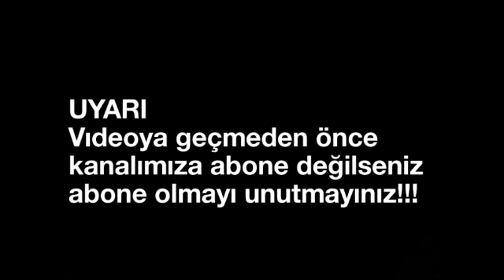KARDAKİ KORKUNÇ AYAK İZLERİ KİME AİT?KORKUNÇ OLAY